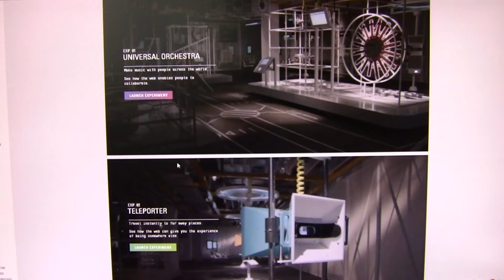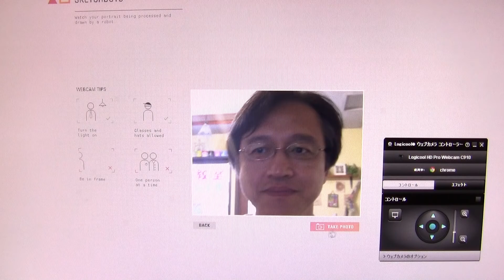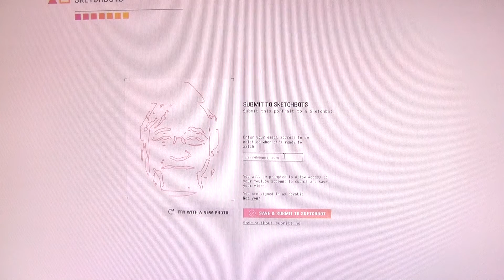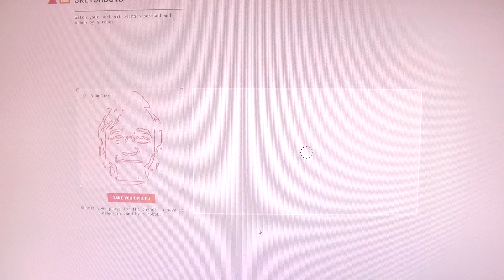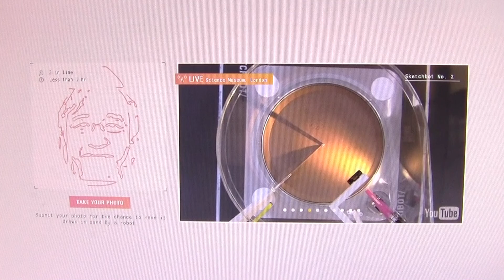WEB LAB Sketchbot Portrait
Web Lab: My Sketchbot Portrait